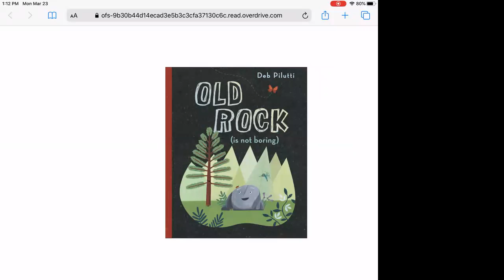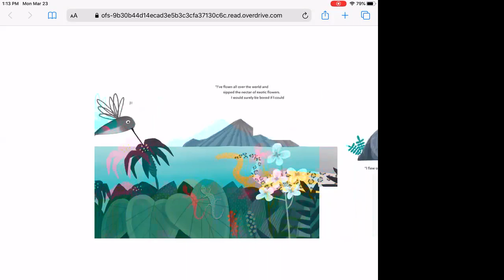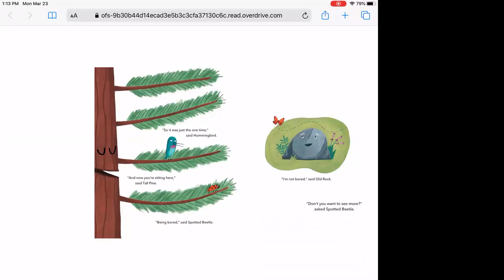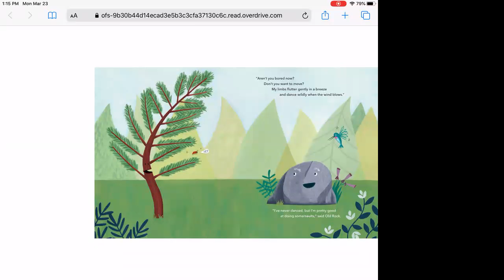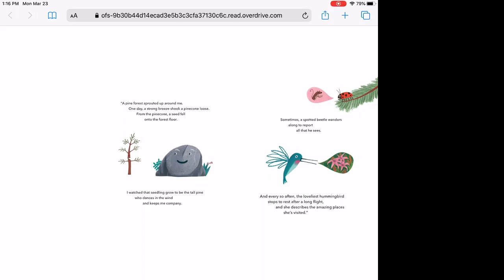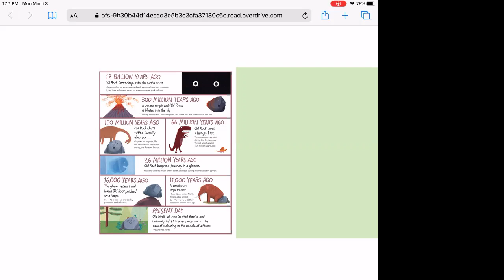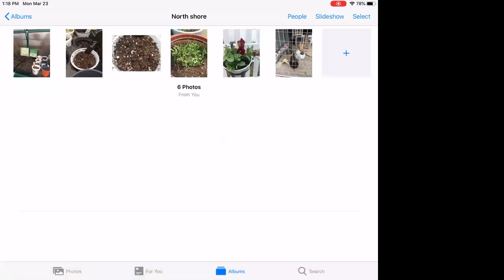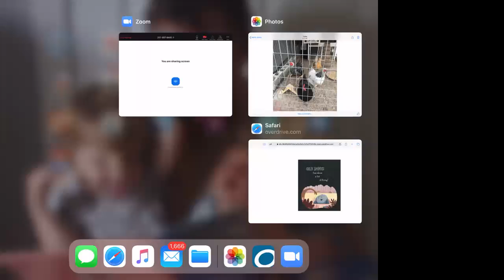3/24 Circle Time with Ms. Christine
In this video, Ms. Christine reads a book called "Old Rock (is not boring)" by Deb Pilutti, and shows photos of her garden- including her chickens!